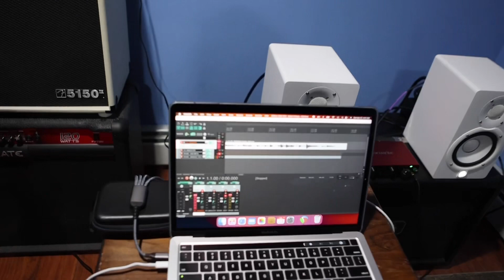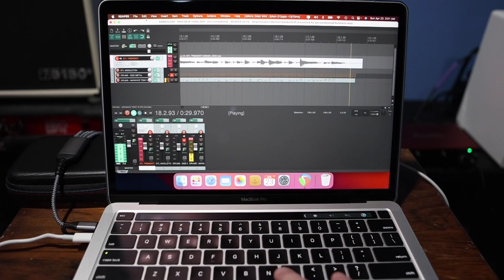Vandylism Riff Idea Video Demonstration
I’ve been meaning to record a guitar riff that I recently came up with, so I figured I’d make a video at the same time!
First, I played and recorded the drum track (5 minutes before I made this video). Now here’s the guitar track recorded on the spot.
Playing and recording the drums and guitar took about 15 minutes total. It’s far from perfect, but hopefully some of you will find this video entertaining and educational :-)